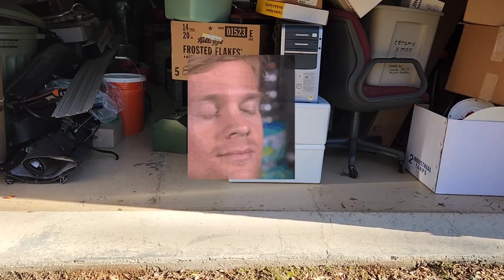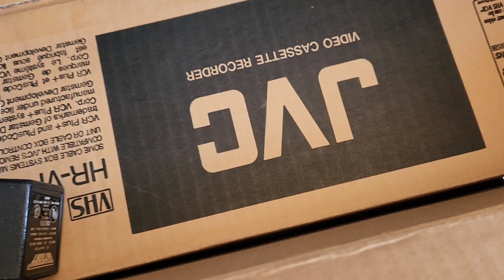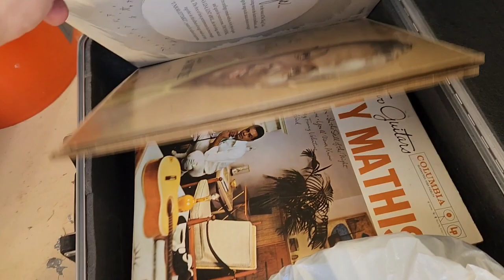Garage Clean Out Service Piney Flats TN by Kraken Junk Removal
5 ⭐⭐⭐⭐⭐Rating On Google -

*About Us*
Kraken Junk Removal specializes in hauling junk from homes, apartments and businesses throughout Johnson City, Kingsport, Bristol and the surrounding Tri-Cities area of Tennessee.

Customers call us to remove all types of items from furniture and appliances to yard waste and construction debris. If it's junk and you need it gone, we take it! We also have a years of experience performing demolition and full property cleanouts such as eviction cleanouts, estate cleanouts, mobile home cleanouts, office cleanouts and more.

*Who We Help*
We Assist homeowners, contractors, property managers, real estate professionals, business owners and the local government.

*Our Services*
✔️ Above Ground Pool Removal
✔️ Apartment Clean Out
✔️ Appliance Removal
✔️ Attic Clean Out
✔️ Barn Cleanout
✔️ Commercial Junk Removal
✔️ Construction Debris Removal
✔️ Curbside Junk Removal
✔️ Demolition Debris Removal
✔️ Deck Removal
✔️ Department Store Cleanout
✔️ Electronics Recycling
✔️ Estate Clean Out
✔️ Eviction Clean Out
✔️ Fence Removal
✔️ Foreclosure Clean Out
✔️ Furniture Removal
✔️ Garage Clean Out
✔️ Garbage Clean Up
✔️ Hoarding Clean Out
✔️ Homeless Encampment Clean Up
✔️ Hot Tub Removal
✔️ House Clean Out
✔️ Junk Removal
✔️ Mattress Removal
✔️ Mobile Home Clean Out
✔️ Moving Clean Out
✔️ Office Clean Out
✔️ Piano Removal
✔️ Recliner Removal
✔️ Refrigerator Removal
✔️ Residential Junk Removal
✔️ Satellite Dish Removal
✔️ Scrap Metal Removal
✔️ Shed Clean Out
✔️ Shed Removal
✔️ Sofa Removal
✔️ Storage Unit Clean Out
✔️ Swingset Removal
✔️ Tile Removal
✔️ Trailer Cleanout
✔️ Trampoline Removal
✔️ Trash Cleanup
✔️ TV Removal

➡️Bloomingdale 37660
➡️Blountville 37617
➡️Bluff City 37618
➡️Bristol 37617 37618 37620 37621
➡️Chuckey 37641
➡️Colonial Heights 37663
➡️Elizabethton 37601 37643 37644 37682
➡️Erwin 37650
➡️Fall Branch 37656
➡️Gray 37615
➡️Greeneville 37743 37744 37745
➡️Johnson City 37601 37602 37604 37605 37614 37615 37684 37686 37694
➡️Jonesborough 37659
➡️Kingsport 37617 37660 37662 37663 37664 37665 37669
➡️Midway 37809
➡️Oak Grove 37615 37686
➡️Piney Flats 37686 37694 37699
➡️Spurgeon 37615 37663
➡️Telford 37690
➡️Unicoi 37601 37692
➡️Watauga 37694